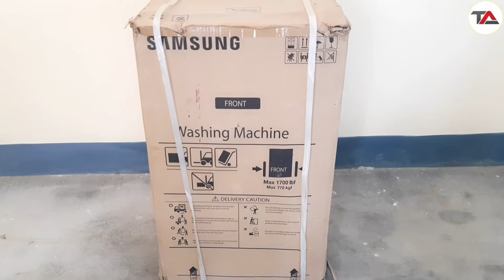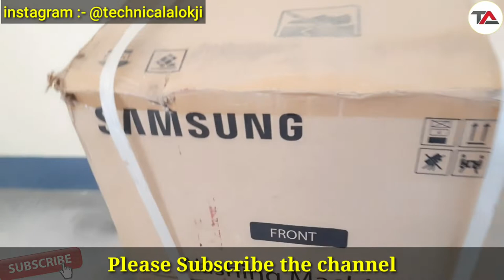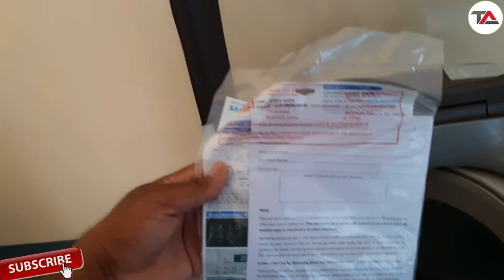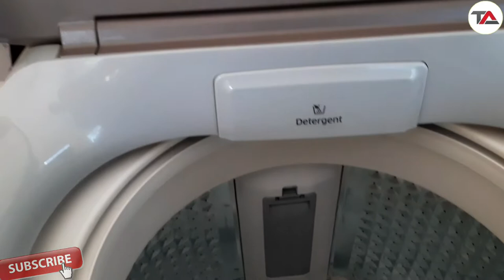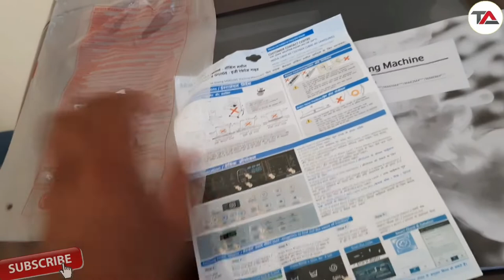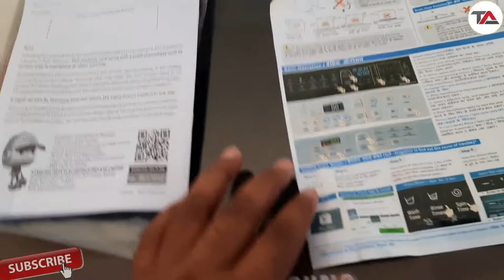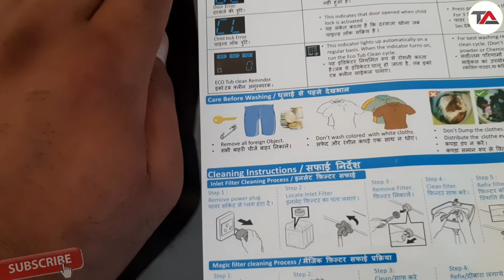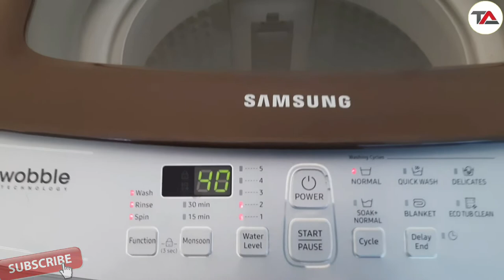Samsung 6 Kg Fully Automatic Top Loading Washing Machine (WA60M4300HD/TL) Unboxing & Review in Hindi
Hello Friends
In this Video I'm going to tell you about Samsung 6 Kg Fully Automatic Top Loading Washing Machine (WA60M4300HD/TL) Unboxing & Review in Hindi Explained by Technical Alokji in hindi language
Samsung's renowned Ecobubble range of washing machines is renowned for getting rid of stubborn stains at low temperatures, which is good for both the environment and your bills.
◆ Queries Solved :-
1) Which is the best Samsung washing machine ?
2 ) Which washing machine brand is best ?
3) Are Samsung washing machine good ?
4) What is the price of Samsung washing machine ?
5) Is Samsung washer reliable ?
6) How long does a Samsung washer last ?
7) Which washing machine is better LG or Samsung ?
8) What brand of washing machine is most reliable ?
9) Which is the best washing machine 2020 ?